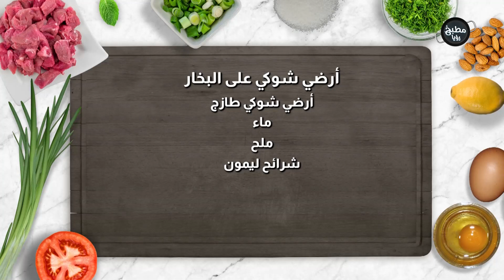الطريقة الصحيحة لأكل الأرضي شوكي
المقادير

صلصة الليمون والخل
3 ملعقة كبيرة زيت زيتون
2 ملعقة صغيرة خل
2 ملعقة صغيرة عصير ليمون
½  ملعقة صغيرة سكر

أرضي شوكي على البخار
أرضي شوكي طازج
ماء
ملح
شرائح ليمون

مطبخ رؤيا